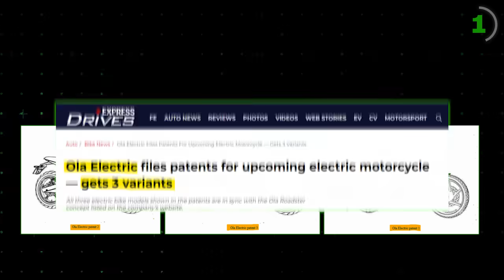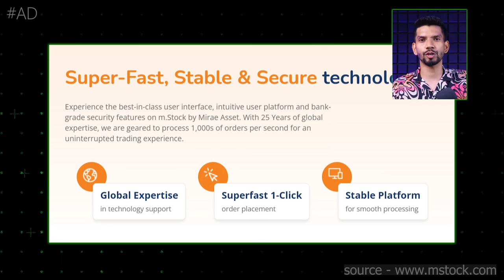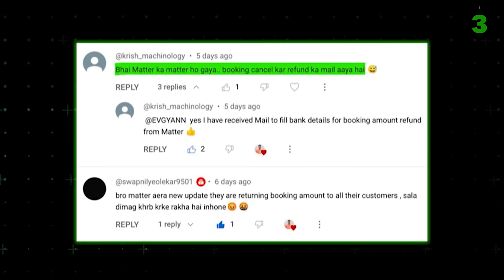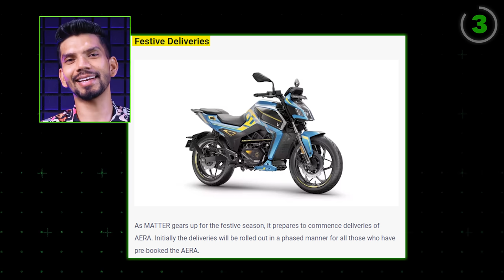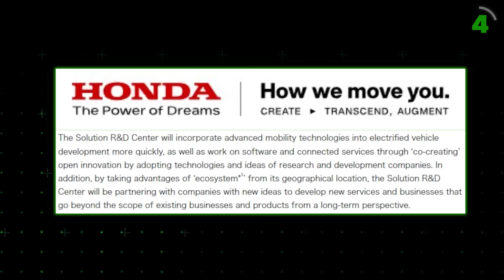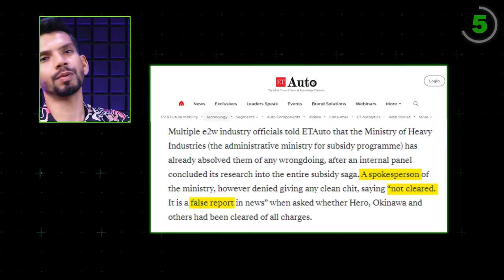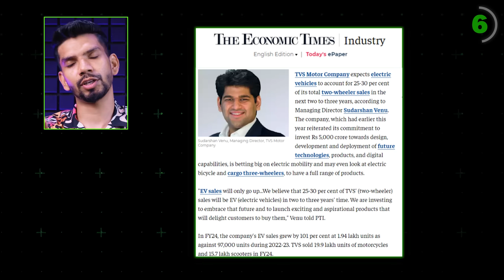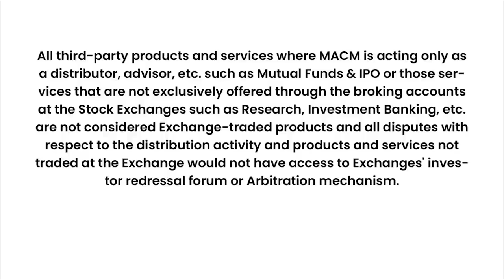OLA MOTORCYCLE PATENTED | MATTER AERA DELIVERY | Tvs new iqube | Evtalks#386 ⚡️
OLA ELECTRIC MOTORCYCLE PATENTED | MATTER AERA DELIVERY | Tvs new iqube | Evtalks#386 ⚡️

00:00 intro
00:21 ola electric motorcycle patented
01:54 Tesla fired all supercharger team
04:16 matter electric motorcycle delivery update
06:00 Honda electric wcooter update
7:10 hero electric and okinawa fame 2 case
08:09 tvs new upcoming iqube electric scooter
09:16 america to impose tarriff on china cars
11:09 okaya ferrato electric motorcycle
12:37 quick update